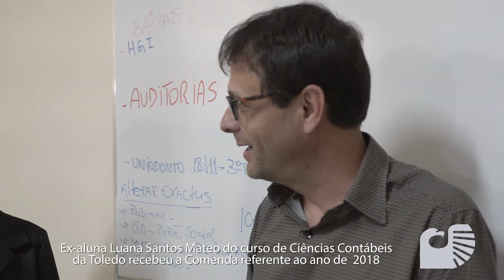Comenda | Luana Santos Mateo - Ciências Contábeis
A Toledo Prudente entrega a Comenda Dr. Antônio Eufrásio de Toledo aos melhores alunos de cada ano.